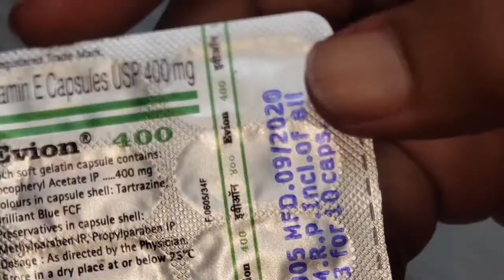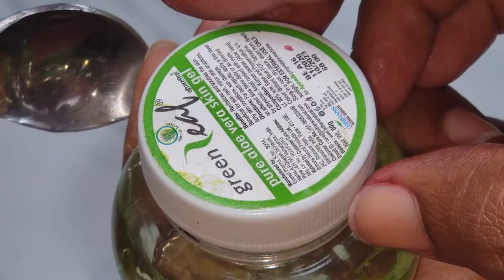DIY ANTI AGING SERUM/SKIN GLOW NIGHT SERUM/SKIN BRIGHTENING SERUM/HOW TO MAKE BEETROOT SERUM?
Our YouTube Channel is FOOD QUEEN 369
Our Background music from Vlog  No Copyrights Music
Image by Taken from Pixabay
Image by congerdesign from Pixabay